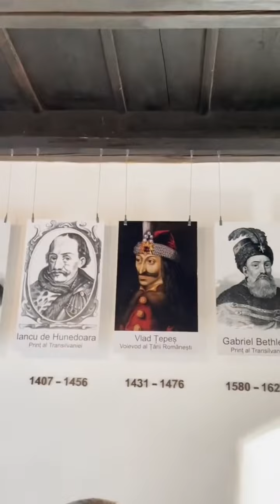Follow me around to Dracula’s castle 🧛‍♂️ - flight attendant vlog ✈️ -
Tiktok (german account): icandy_0206